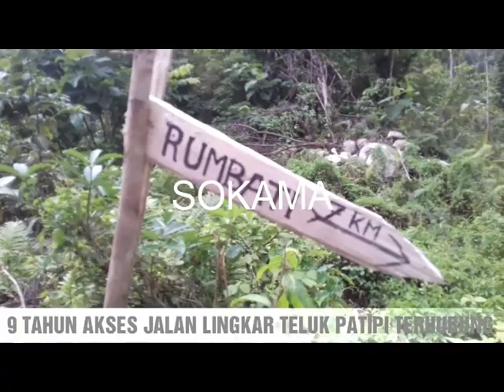9 TAHUN AKSES JALAN LINGKAR TEKUK PATIPI TERHUBUNG